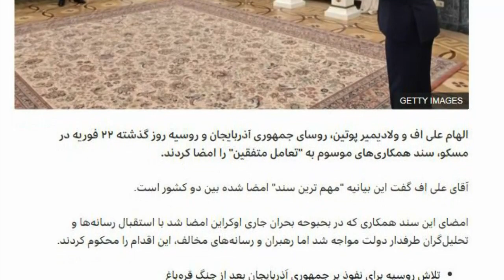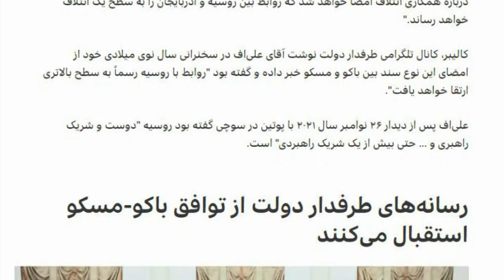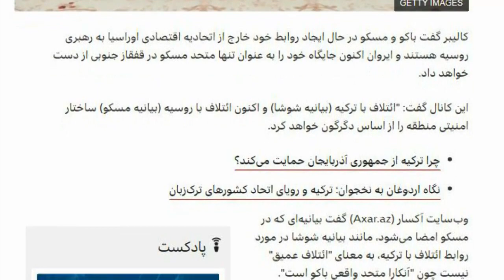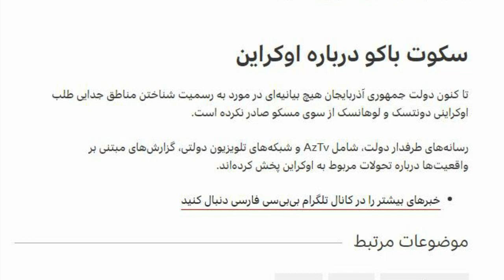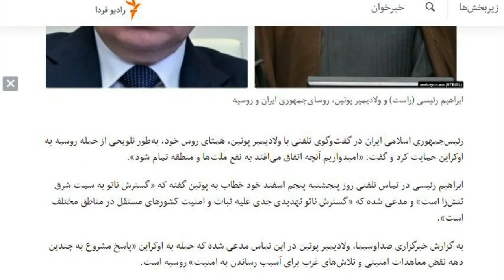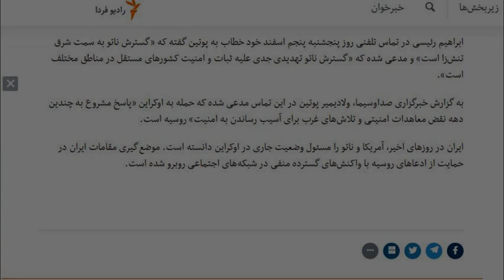الهام علی اف ـ ولادمیر پوتین ـ علی خامنه ای « مثلث انگلی » ! ؛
BBC PERSIAN, NEWS NETWORK, ILHAM ALIYEV, VLADIMIR PUTIN, MOSCOW, ALI KHAMENEI,